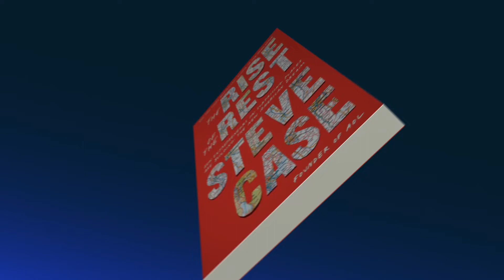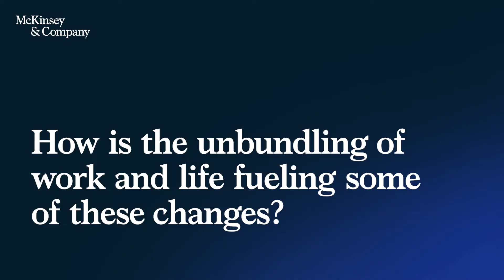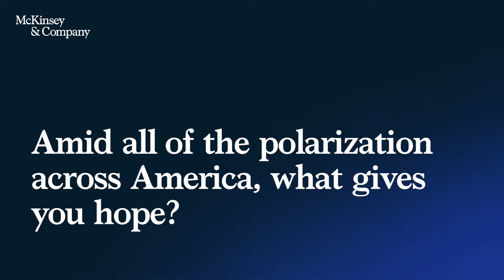Author Talks: Steve Case identifies US cities driving new innovation and it’s not where you think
For the past decade, most venture capital funding in the United States went to three cities, but Steve Case says a convergence of social, technological, and policy factors is rebalancing the scale.